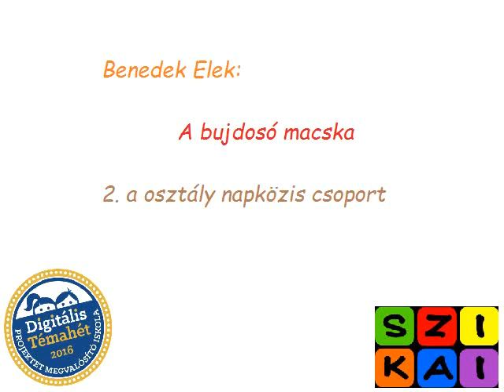A bujdosó macska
2.a napközis csoportjának mese illusztrációja